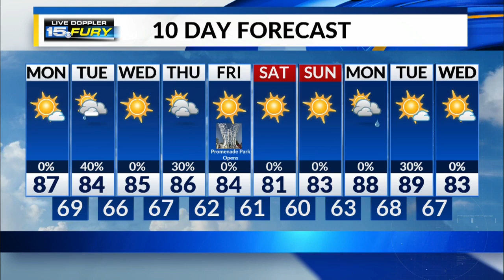Monday Morning Forecast Update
Sunny and more humid today